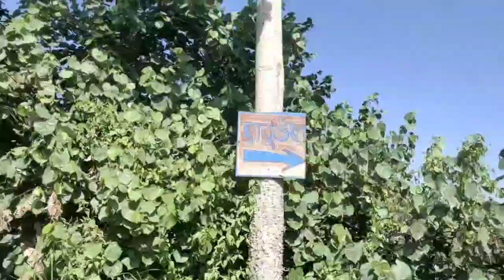Travelvlog// আহোমৰ দ্বিতীয়খন ৰাজধানীলৈ যাওঁ আহক...